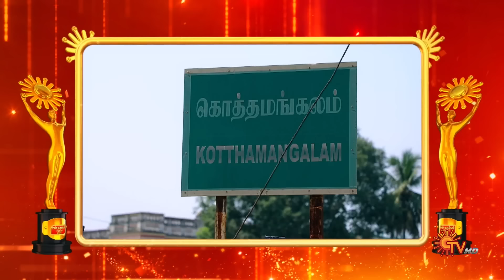Janaranjaga Nayagan Award: Honoring the Mass Entertainer | Sun Kudumbam Virudhugal 2023 | Sun TV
Join us in celebrating the icons of mass entertainment at Sun Kudumbam Virudhugal 2023 as we honor the winners of the Janaranjaga Nayagan Award. This prestigious award recognizes the exceptional individuals who have captivated audiences with their magnetic presence and impeccable performances. Don't miss this grand celebration of the legends of mass entertainment.